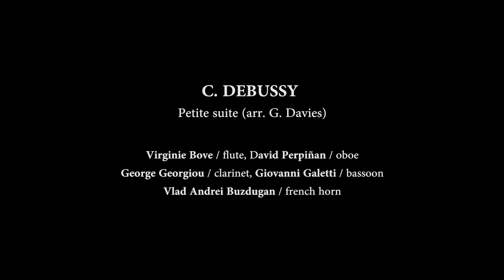"C. DEBUSSY Petite suite" Evohe Wind Quintet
C. DEBUSSY
Petite suite (arr. G. Davies)

Virginie Bove / flute
David Perpiñan / oboe
George Georgiou / clarinet
Giovanni Galetti / bassoon
Vlad Andrei Buzdugan / french horn

Audio/Video recording by: HOOK recording art studio